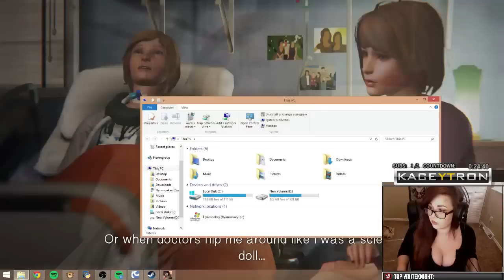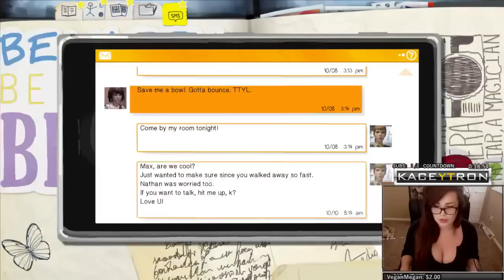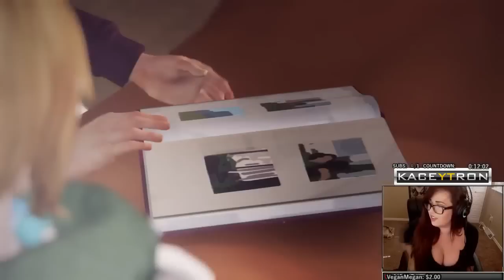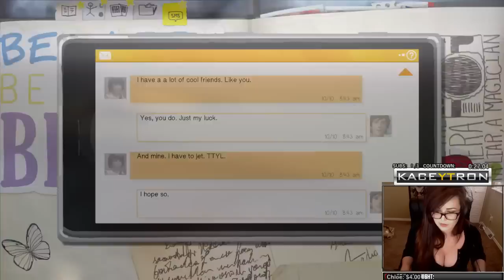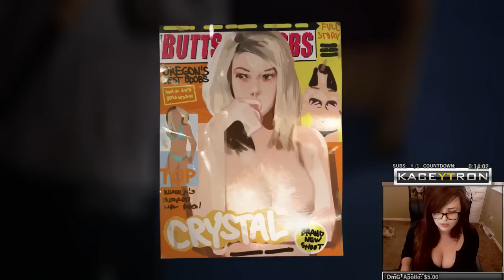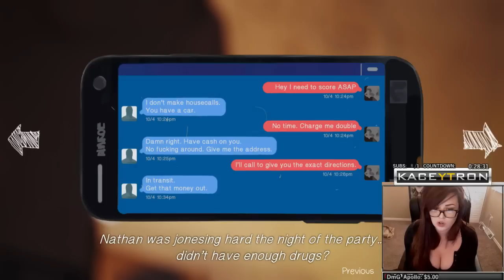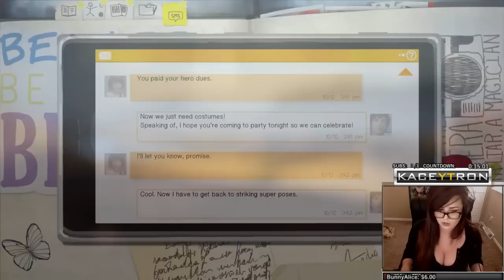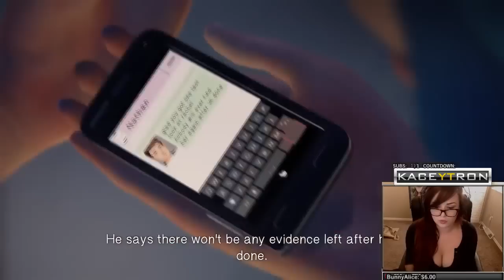Life is Strange Episode 4 Playthrough